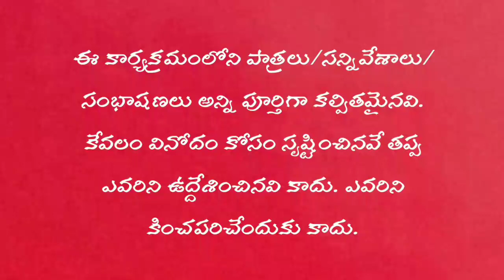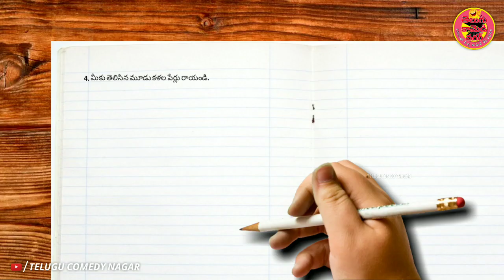The Exams - Part 9 | Types of Students in exam hall | Latest Shortfilm | Telugu Comedy Nagar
పరీక్ష హల్ లో పరేషాన్ అయిన టీచర్...